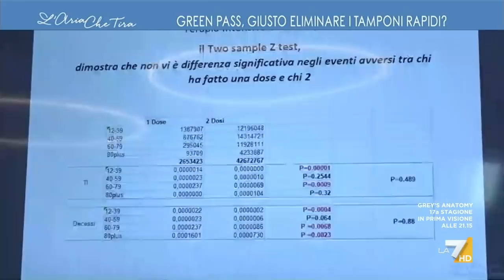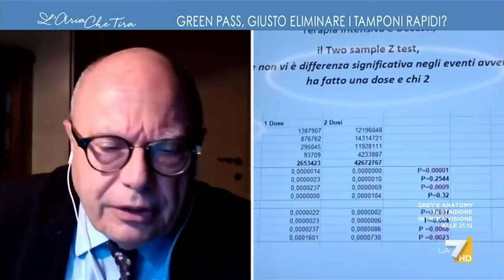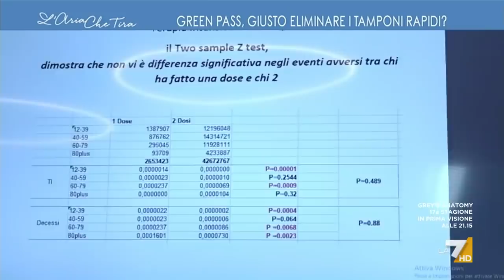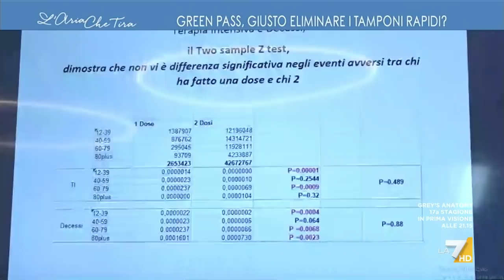Claudio Giorlandino all'infettivologo Massimo Galli: "Sono i dati commissionati da Speranza ma ...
Claudio Giorlandino (Direttore sanitario Altamedica): "I non vaccinati muoiono ma tra chi ha fatto una dose e chi ne ha fatte due è perfettamente uguale, qualcuno l'avrà letto questo studio al Ministero della Salute? Non finisce la capacità protettiva".